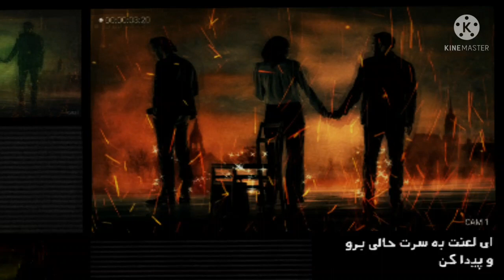حالی بگرد او پیدا کن * مهراب خسته صدا💔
By Shah shadranj
Pok record
Mehrab khasta sada the king of disslove music 🎶
Sad song 🎵 😢 همه‌ی_حس_دلم_روی_تو_بود
تو به حس من خیانت کردی
این قلب 💔من است که شکست
این منم که زانو هایم خم شد
تو هم زدی و رفتی